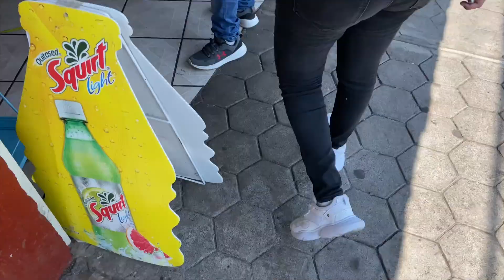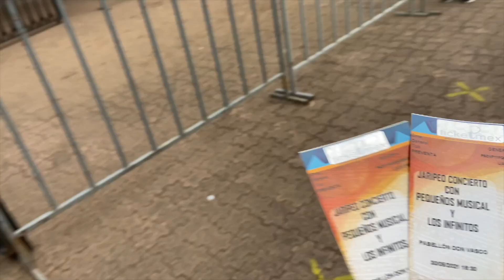BLOG MORELIA~VÁMONOS AL BAILE DE BANDA PEQUEÑOS Y LOS INFINITOS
Holaaaaaa chicas y chicos bienvenidos a este nuevo blog espero les guste mucho tanto como a mi aquí van a conocer ala verdadera Tania ♥️🥰...

XOXO